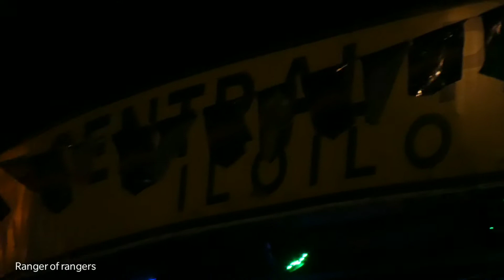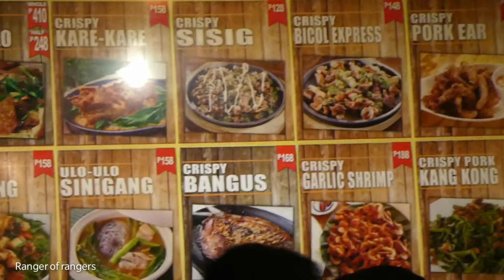CENTRAL PARK " Live band" ILOILO CITY , PHILIPPINES